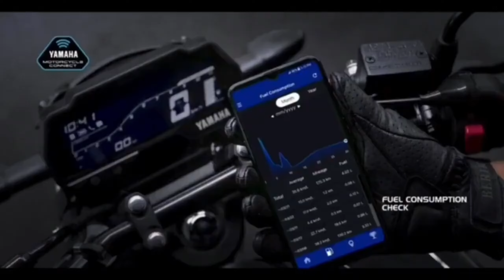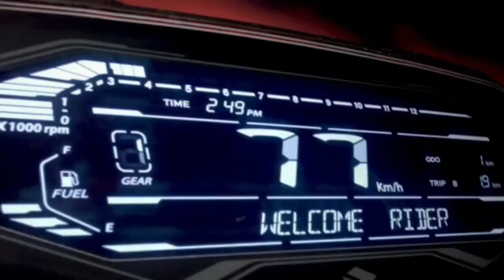Top 4 New Bike Launches💥 In India 2025| Upcoming Newly Launch bikes 2024|Upcoming sports bikes 2024!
Upcoming new bike in India